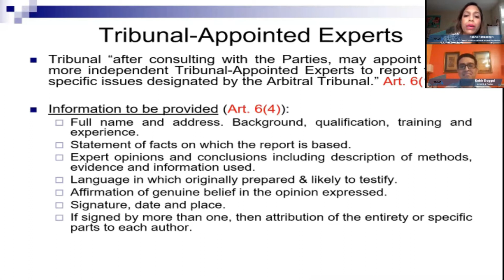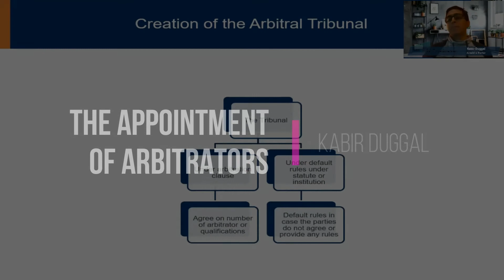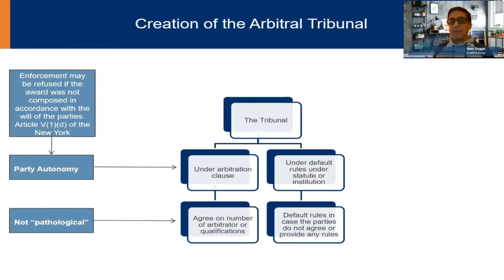Use of Experts in International Arbitration, Two Main Traditions Mediation, Appointment Arbitrators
The Use of Experts in International Arbitration, The Two Main Traditions of Mediation, The Appointment of Arbitrators

To access more online courses, be a member today and experience the benefits 1 affordable membership can bring to you, go